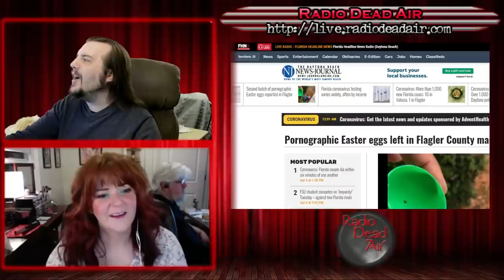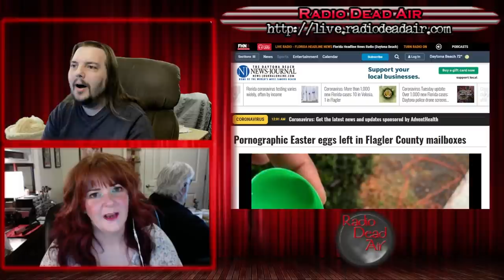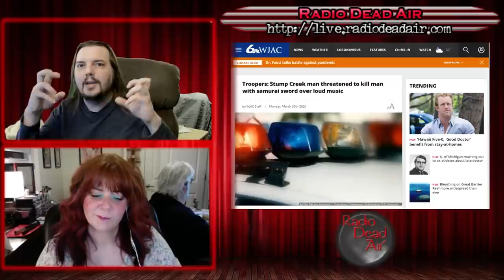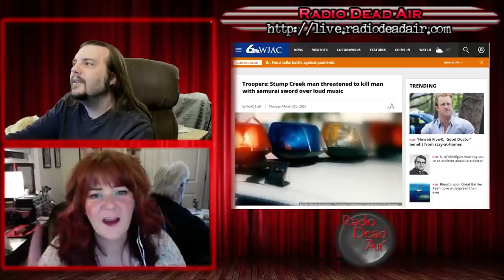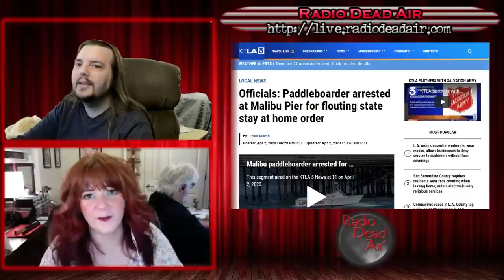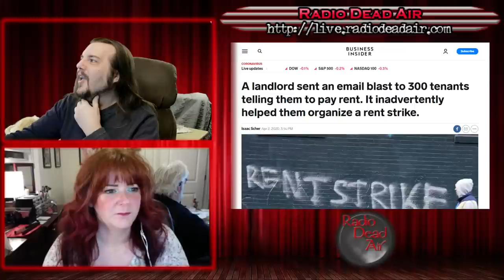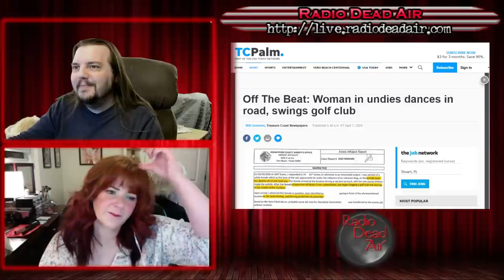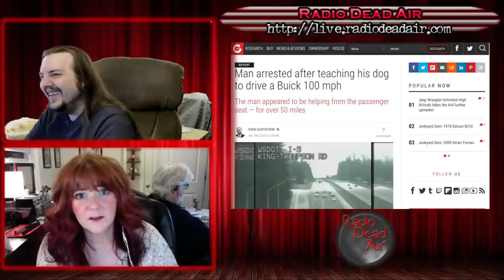WTFIWWY Live - Easter's Gonna Be Weird - 4/7/20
This week: How to get 300 tennants to organize a rent strike on accident. Also fun with swords and who is driving dog is driving how can this be?